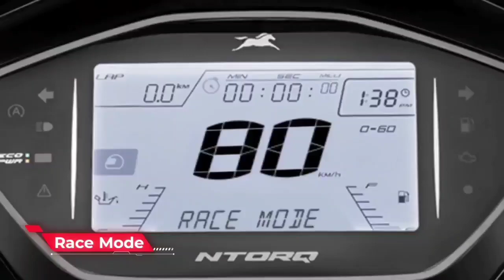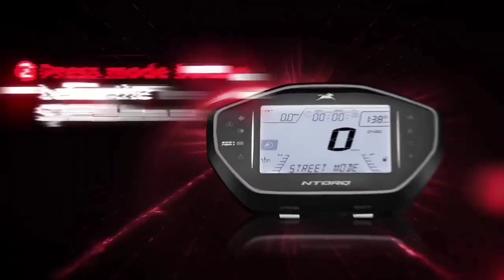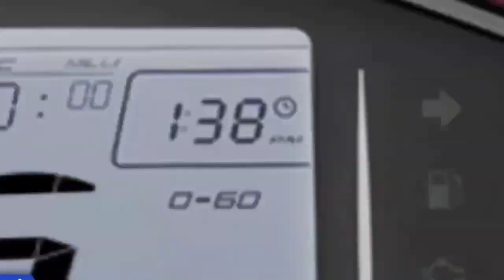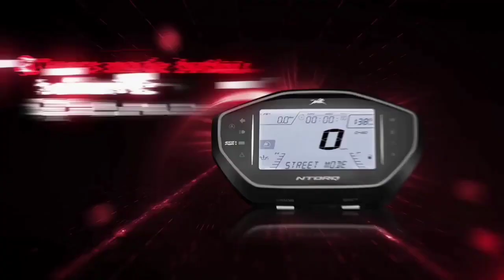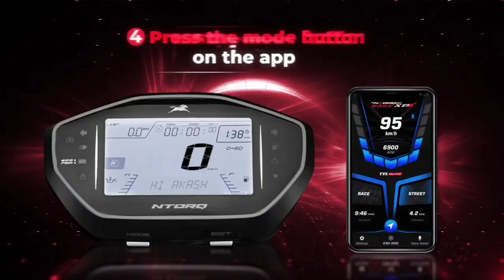Ye Scooter me sport bike se bhi jyada features hay 🤯| most powerfull scooter | best scooty in india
Hi
today in this video i talking about
tvs N-torque race Xp edition

because this is most feature packed and powerful scooter of all time.